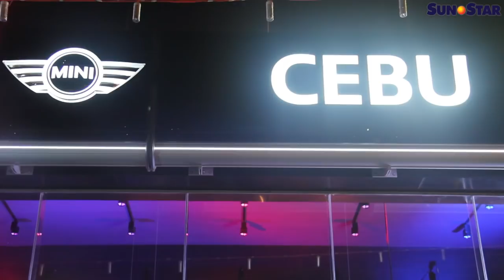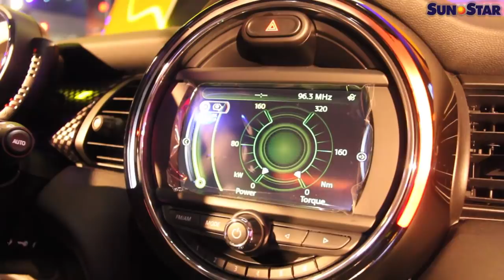Mini arrives in Cebu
Local car dealer Auto Global Inc. has brought to Cebu the Mini brand, its first dealership outside Metro Manila.

Mini Cebu showroom and service center is located across J Center Mall in Mandaue City.

Video by Daryl D. Anunciado, Nera Mariz A. Puyo and Kim Yuhico